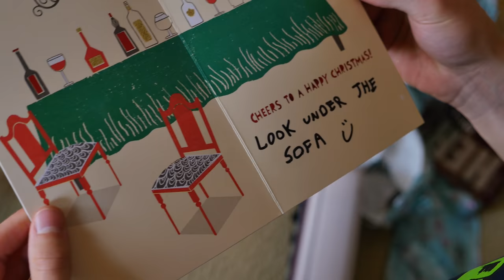Nerf War: Christmas Warfare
Nerf War: Christmas Warfare by PDK Films, the largest Nerf channel on YouTube! We make the best Nerf War videos in the world, and our new channel, King Kousky, has even more Nerf battle videos featuring Minecraft, Star Wars, Legos, box forts, and more!